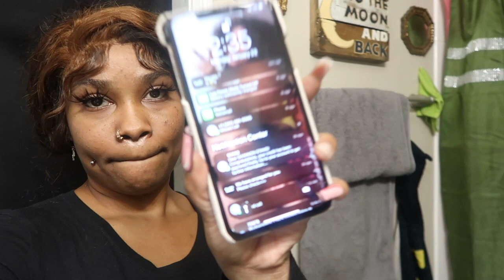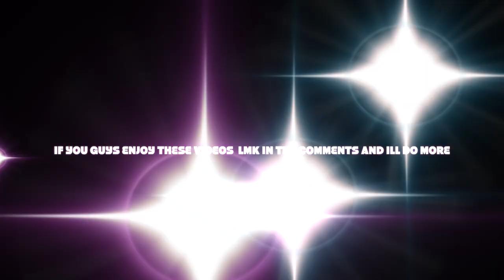👩🏽‍🍳🥘WATCH ME COOK | CRYSTAL INK 🖋💕